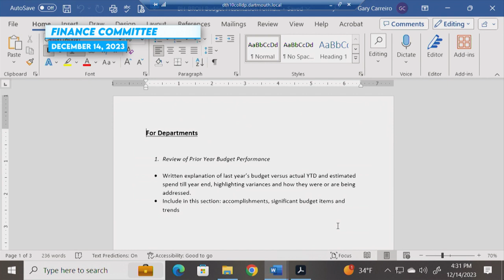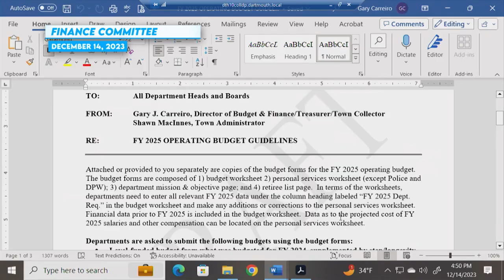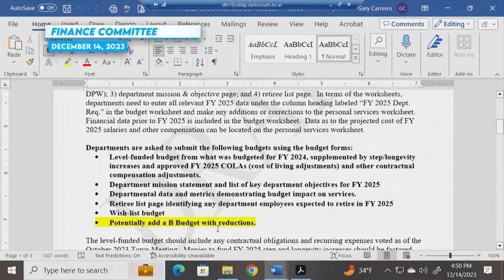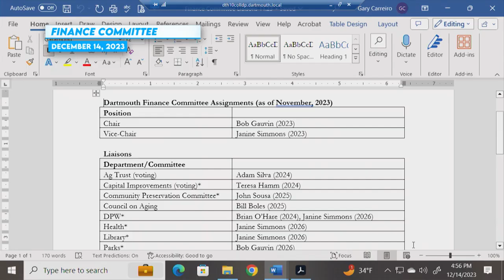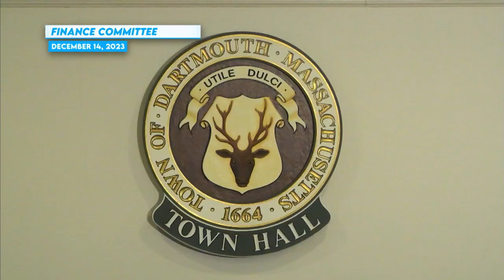Finance Committee Meeting - December 14, 2023